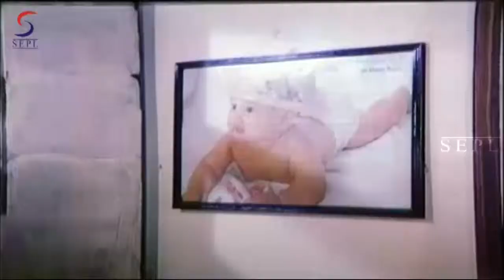Puthupatti Ponnuthaye | 1994 | Part 11 - Napolean, Vijayakumar, Radhika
"Watch Puthupatti Ponnuthaye | 1994 | Part 11 - Napolean, Vijayakumar, Radhika

Puthupatti Ponnuthaye is a 1994 action tamil movie directed by N.K. Viswanathan starring Napoleon, Vijayakumar, Radhika ,Manjulam Aswini ,Venniaradai Moorthy. The music of the film is composed by Ilaiyaraaja.

Subscribe to SEPLTV for unlimited South Indian and South Indian dubbed movies, clips, songs, and much more Enjoy all the latest South Indian Movie action in Hindi here on SEPLtv YouTube channel. All your favourite South Indian superstars are brought under one roof. Just browse through our huge catalogue of Full Movies, Dialogue Scenes, Action/Fight Scenes, Comedy Clips, Hot Item Songs etc.